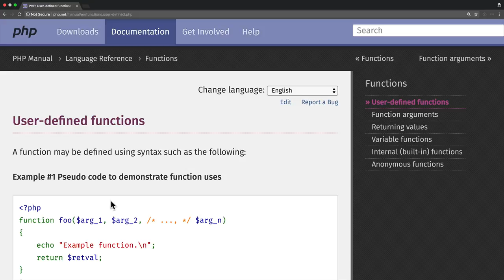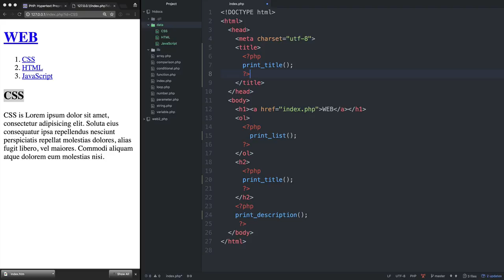WEB2-PHP-18-함수 만들기 예고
전체 수업은 아래에 있습니다.